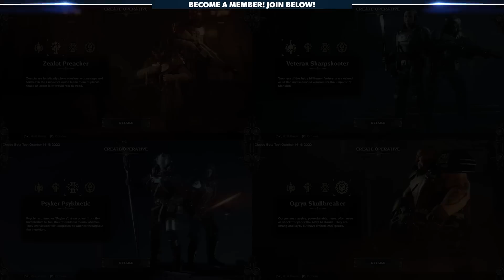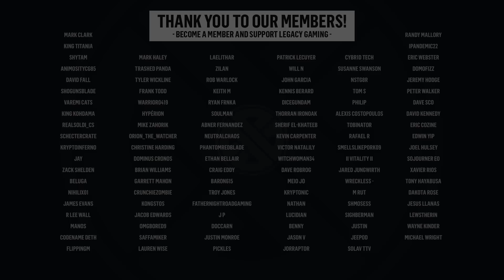We Played Darktide For 25 Hours! We've Got A Lot To Talk About...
It's time to get brutally honest about Darktide. This upcoming co-op first-person horde shooter presents some new ideas, but after 25 hours we have a lot of thoughts about what will work well, and what won't. Codiak and Livid share their thoughts about the classes, gameplay, and systems as they take you through their entire closed-beta experience with Fatsharke's new game, Warhammer 40,000: Darktide.

--- Timestamps ---
0:00 - Intro
1:27 - The Closed Beta Experience
2:16 - Archetypes & Classes
6:08 - The Mourningstar (Hub & Mission Board)
7:56 - Bloody Good Carnage (Gameplay)
12:11 - A Lasting First Impression
13:40 - Join The Community